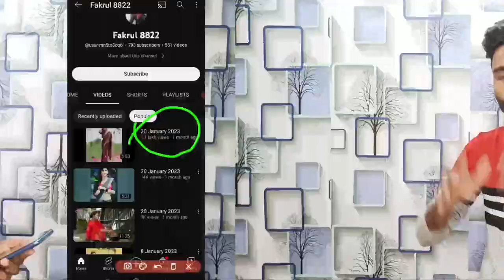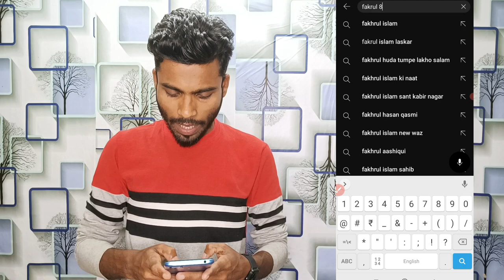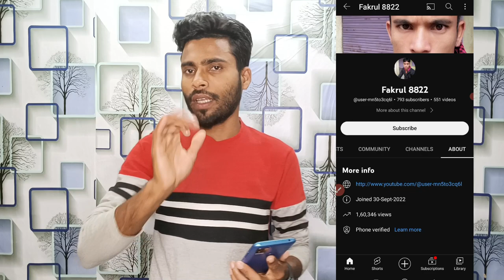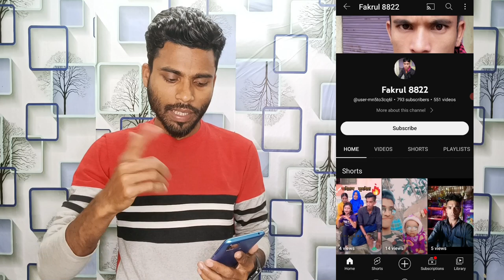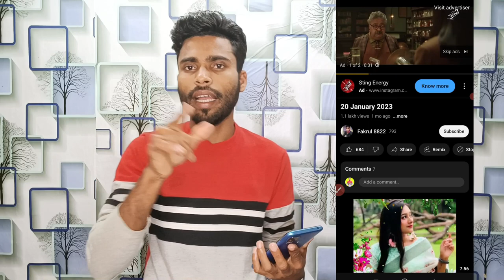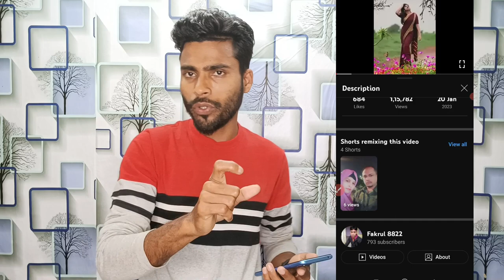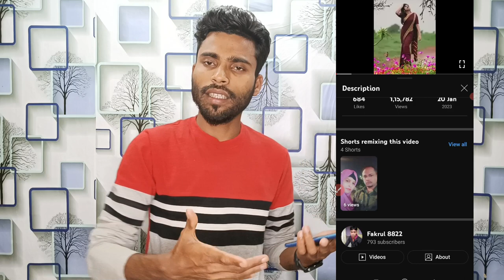15-20 views आ रहा है । youtube par views kaise badhaye । views kaise badhaye youtube par।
15-20 views आ रहा है । youtube par views kaise badhaye । views kaise badhaye youtube par।